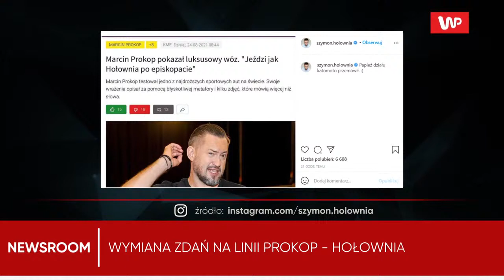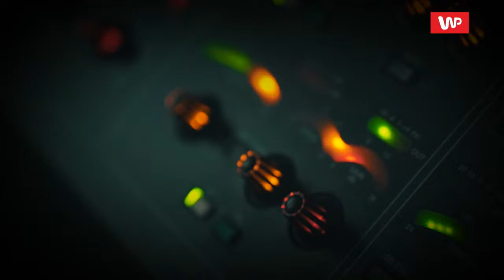Dziś gościem m.in. Szymon Hołownia